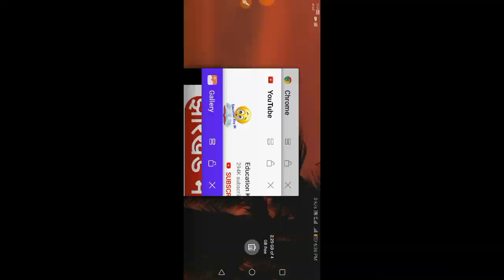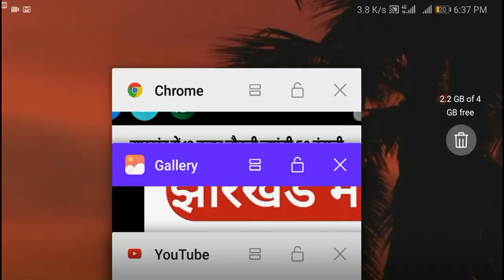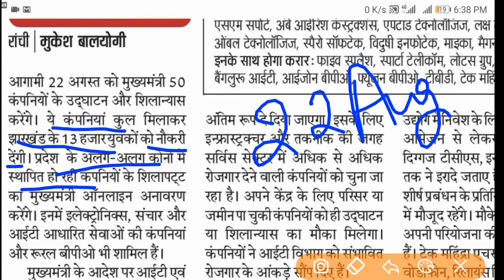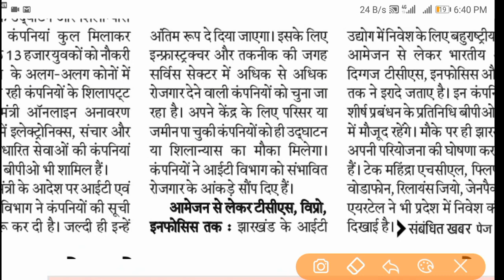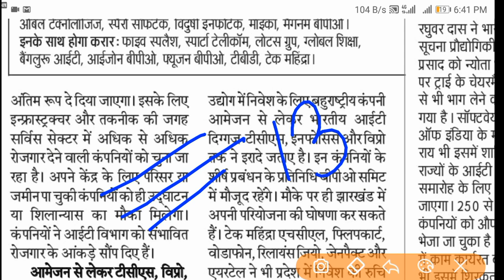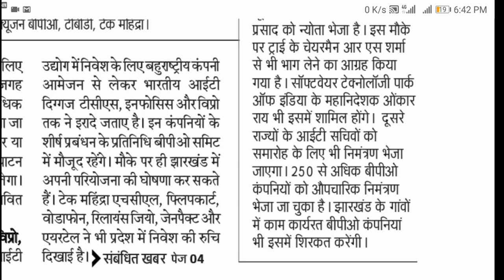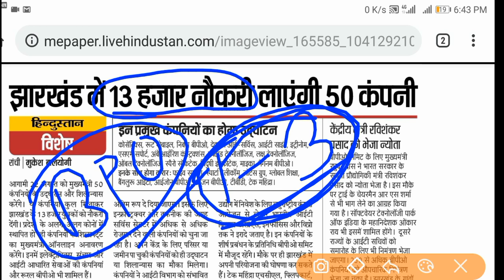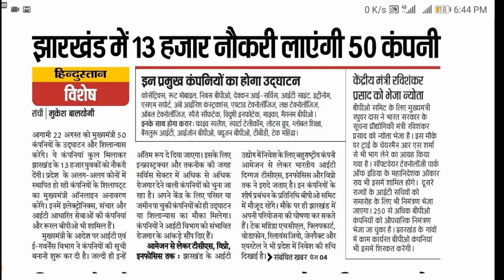jharkhand recruitment 2019[Latest News][IT sector & BPO Company in Jharkhand][jharkhand latest job ]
jharkhand recruitment latest news

13000 new vacancy in jharkhand

Company list for jobs in jharkhand

IT sector & BPO Company in Jharkhand

jharkhand latest job 2019

latest jobs in jharkhand

it sector jobs salary

1.

2.

4. Beltron Bihar 2019 (Computer Quiz video)

5. History (NTPC | RRB JE 2019 |SSC Exam 2019 | Bihar Exam| UP Exam 2019 video Link)

6.Geography (NTPC | RRB JE 2019 |SSC Exam 2019 | Bihar Exam| UP Exam 2019 video Link)

7. Polity (NTPC | RRB JE 2019 |SSC Exam 2019 | Bihar Exam| UP Exam 2019 video Link)

8. March 2019 current affairs 2019 video

9. February 2019 Current Affairs 2019 video

10. January 2019 Current Affairs video

11. Static GK 2018-19( All Exam)